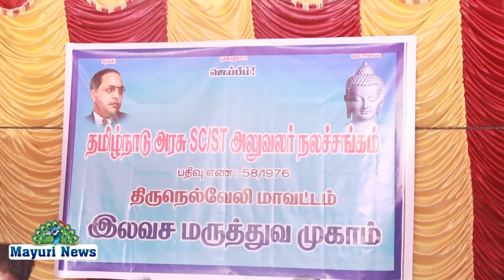சுதந்திர தினத்தை முன்னிட்டு தமிழ்நாடு அரசு SC/ST அலுவலர் நலச்சங்கம் சார்பாக இலவச மருத்துவ முகாம்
இந்திய சுதந்திர தினத்தை முன்னிட்டு தமிழ்நாடு அரசு எஸ்சி எஸ்டி அலுவலர் நலச்சங்கம் திருநெல்வேலி மாவட்டம் சார்பாக இலவச பொது மருத்துவ முகாம் திருநெல்வேலி மாநகராட்சி வளாகத்தில் வைத்து தமிழ்நாடு அரசு எஸ்சி எஸ்டி அலுவலர் நலச்சங்கம் திருநெல்வேலி மாவட்டம் மாவட்ட தலைவர் மாவட்ட ஆதிதிராவிடர் நல குழு உறுப்பினர் துணைத்தலைவர் பணியாளர்கள் கூட்டுறவு சிக்கன நாணய சங்கம் திருநெல்வேலி மாநகராட்சி சின்னத்துரை தலைமையில் நடைபெற்றது நிகழ்ச்சியில் மாவட்ட செயலாளர் ஆண்டி வரவேற்புரையாற்றினார் மாவட்ட வருவாய் அலுவலர் திருநெல்வேலி மாவட்டம் சிறப்பு அழைப்பாளராக கலந்துகொண்டு இலவச பொது மருத்துவ முகாமினை ரிப்பன் வெட்டி துவக்கி வைத்தார் மேலும் நிகழ்வில் திருநெல்வேலி மாநகராட்சி ஆணையாளர் விஷ்ணு சந்திரன் தமிழ்நாடு அரசு எஸ்சி எஸ்டி அலுவலர் நலச்சங்கம் மாநில பொதுச்செயலாளர் திலகர் ஆகியோர் சிறப்பு விருந்தினராக கலந்து கொண்டர் மேலும் இந்நிகழ்வில் தமிழ்நாடு அரசு எஸ்சி எஸ்டி அலுவலர் நலச்சங்கம் இணை ஆணையர் தொழிலாளர் நலத்துறை மாநில பொருளாளர் வேல் ஆறுமுகம் மாவட்ட ஆதிதிராவிடர் மற்றும் பழங்குடியினர் நல அலுவலர் திருநெல்வேலி மாவட்டம் தியாகராஜன் தமிழ்நாடு அரசு எஸ்சி எஸ்டி அலுவலர் நலச்சங்கம் ஆறாவது மண்டல பொறுப்பாளர் ஆசைத்தம்பி ஆகியோர் கலந்து கொண்டு சிறப்பித்தனர் தொடர்ந்து ஒருங்கிணைப்பு மாவட்ட சங்க நிர்வாகிகள் மாநில செயற்குழு உறுப்பினர் கண்ணன் என்ற பரமசிவன் மாவட்ட மகளிர் பிரிவு செயலாளர் இசைக்கித்தாய் மாவட்ட பிரச்சார குழு செயலாளர் ராஜாமணி மாவட்ட துணைத் தலைவர் முருகன் மாவட்ட துணை செயலாளர்கள் சமத்துவ நாதன் சங்கர வடிவு ராமச்சந்திரன் மாவட்ட இணைச்செயலாளர் செல்லதுரை மாவட்ட செயற்குழு உறுப்பினர்கள் முருகேசன் தர்மராஜ் கலைச்செல்வி சிங் பிச்சையா வழிகாட்டு குழு உறுப்பினர்கள் பரமசிவன் சாய்ராம் சீனிவாசன் சட்ட ஆலோசகர்கள் கோதண்டராமன் நரேஷ் இளமாறன் கோபால் உள்ளிட்ட பலர் கலந்து கொண்டனர் இம்முகாமின் இறுதியில் மாவட்ட பொருளாளர் மாயாண்டி குமார் நன்றியுரை ஆற்றினார் மேலும் குறிப்பாக இந்த முகாமில் ஷிபா மருத்துவமனை மருத்துவ குழுவினர் மற்றும் வாசன் ஐ கேர் குழுவினர் கலந்துகொண்டு அனைவருக்கும் மருத்துவ பரிசோதனைகளை சிறப்பாக செய்தனர் என்பது குறிப்பிடத்தக்கது